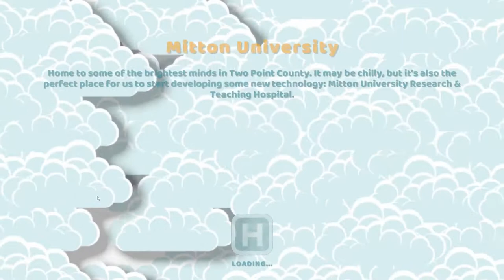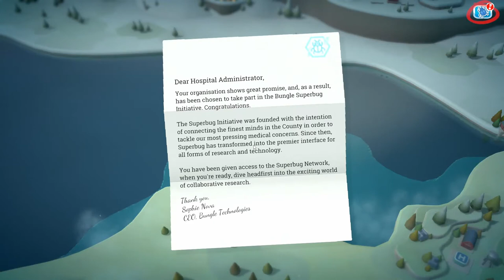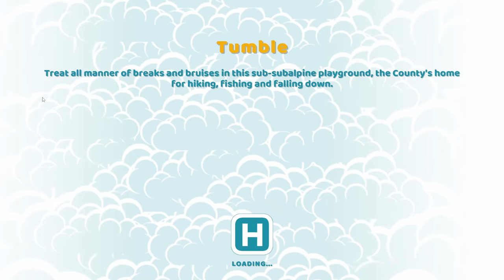Two Point Hospital Gameplay | Healthcare Management SIM | Lets Play Episode 5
Design stunning hospitals, cure peculiar illnesses and manage troublesome staff as you spread your budding healthcare organisation across Two Point County.

This Game brings back good memories of playing Theme Hospital.

Pc Specs for Broeven:

16GB DDR4 2666Mhz Ram
480GB SSD
GTX 1660S
ASUS Prime H410M-A Motherboard
500W PSU

250GB SSD
16GB Ram
Windows 10 Pro
64-bit operating system, x64-based processor